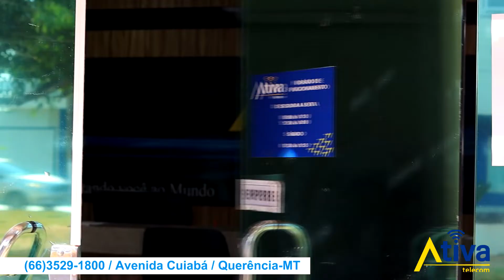QUERÊNCIA - Mais uma fazenda tem parte consumida pelo fogo